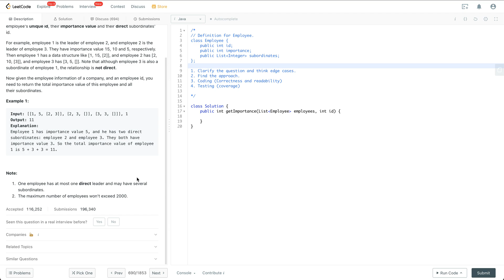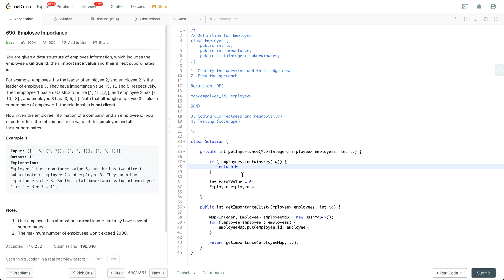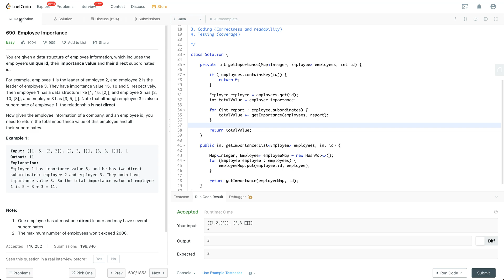Google Coding Interview Question | Leetcode 690 | Employee Importance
In this video, we introduce how to solve the "Employee Importance" question which is used by big tech companies like Google, Facebook, Amazon in coding interviews. We also cover how to behave during a coding interview, e.g. communication, testing, coding style, etc.

I will keep updating this channel with videos covering different topics in interviews from big tech companies.

Problem classification (e.g. data structure, algorithm, company, leetcode) and video